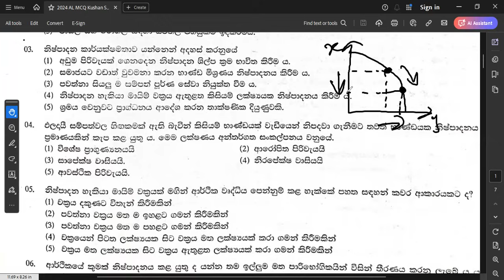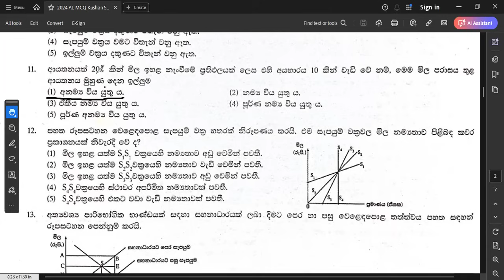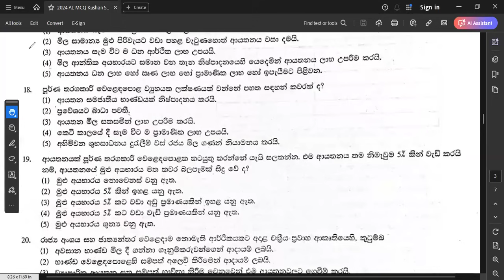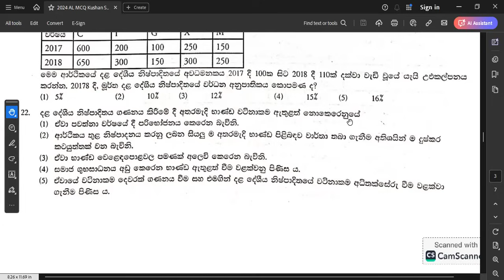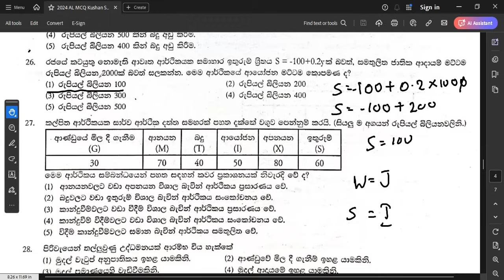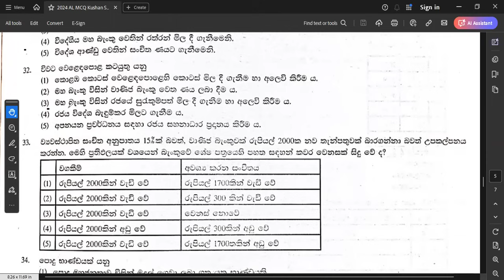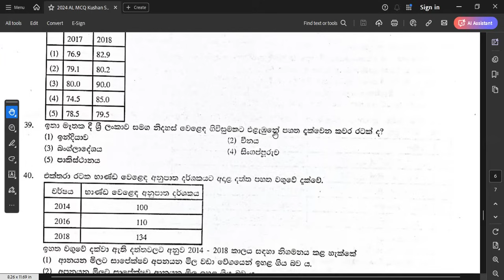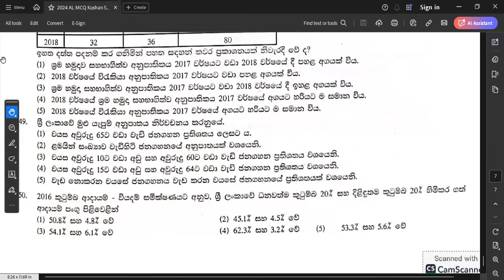ECON MCQ මේකත් බලලම යන්න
හැමෝටම බුදු සරණයි හොදට ලියන්න